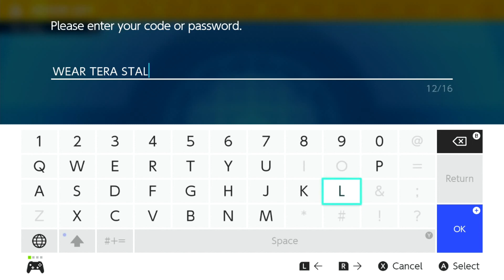FREE Pokemon Scarlet Violet CODE - Clothing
Use code WEARTERASTALCAP and it will give you a cap with the Terastal Symbol to wear in game!